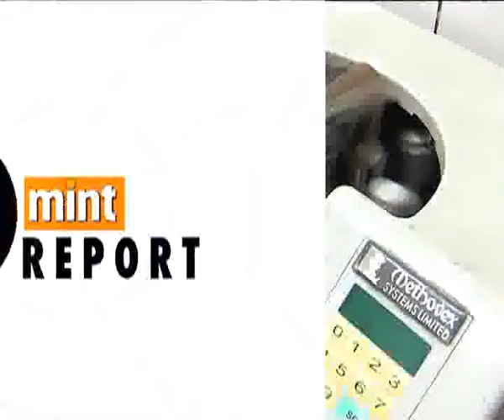The Mint Report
Industrial production shrinks in September; the rupee continues to take a beating; markets end Monday flat.